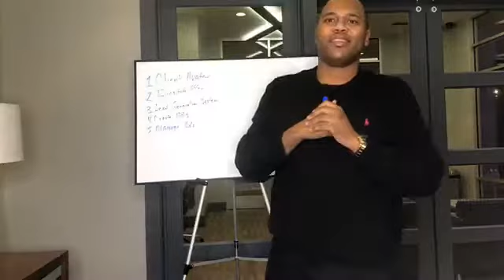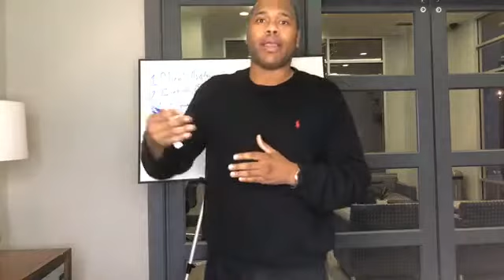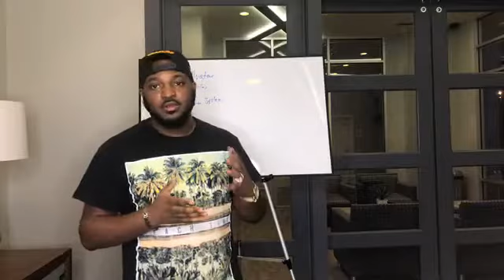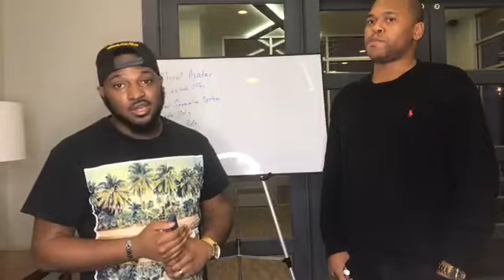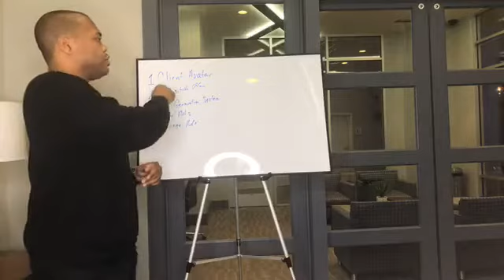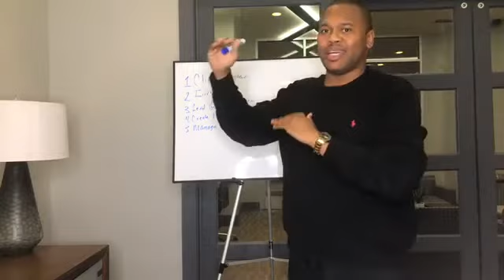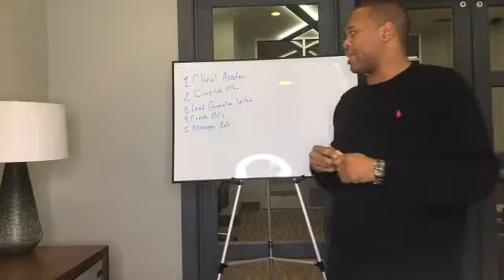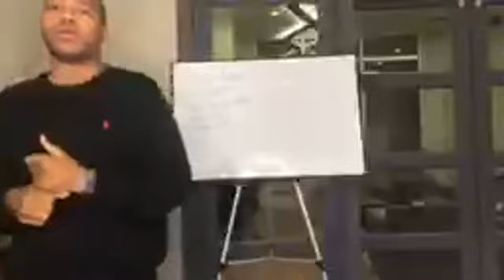Growing Your Social Presence And 5 Facebook Ad Tips to Dominate in 2020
Watch to learn How To Grow Your Social Presence And Discover 5 Facebook Ad Tips to Dominate in 2020

Instagram; @GBassWealthTips